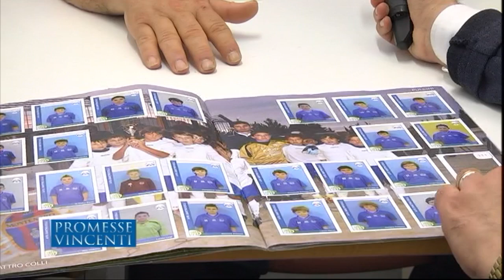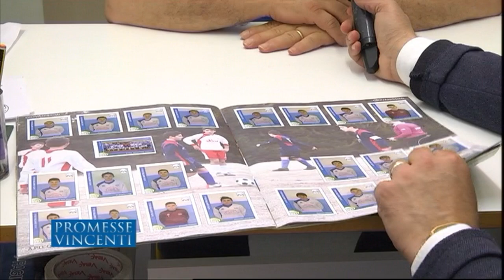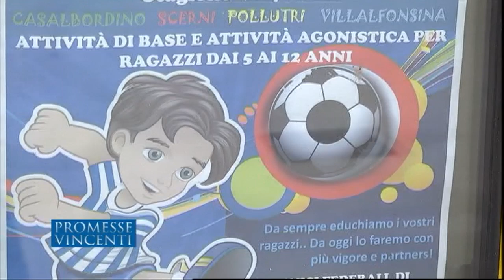Promesse Vincenti - APD Quattro Colli